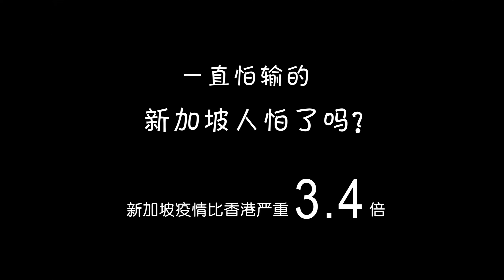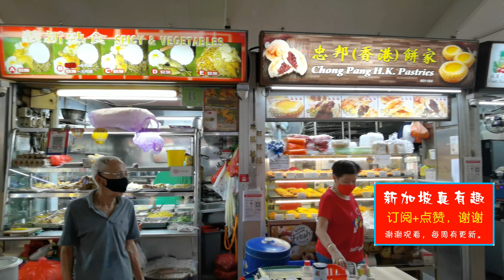新加坡疫情比香港疫情严重3.4倍，新加坡人还是安心在外就餐，很放松..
在新加坡，除了从人们的口罩可以看出，这是在疫情阶段，其他的生活场景，已经和新冠疫情以前基本一样了，人民已经回复正常的生活和工作了。